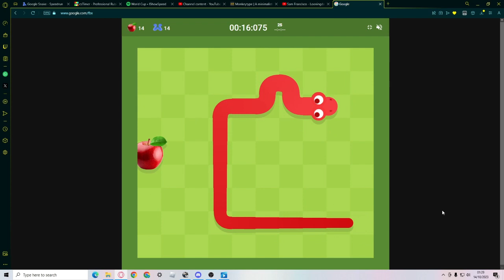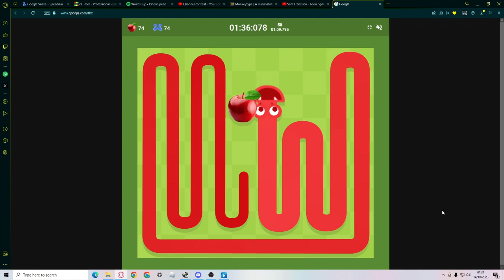Twin 1a all 1m 48s 810ms